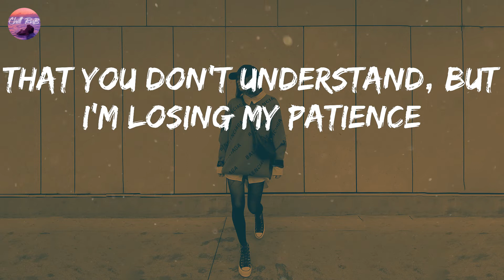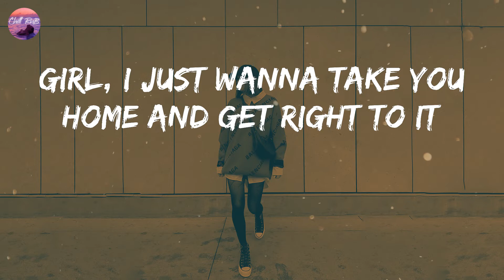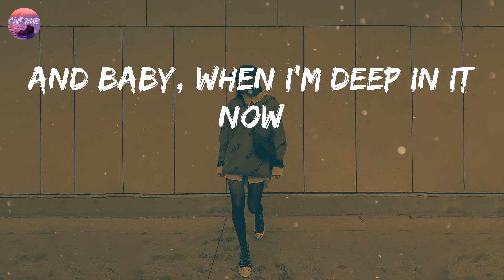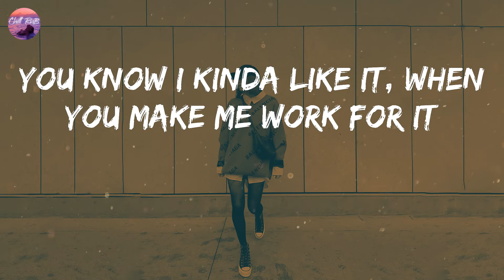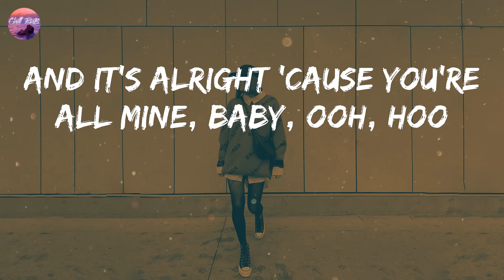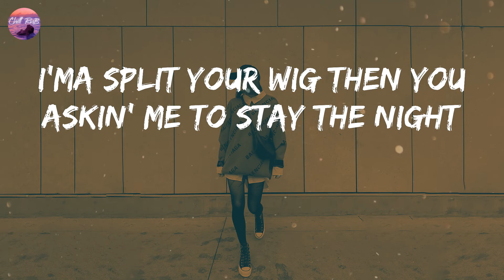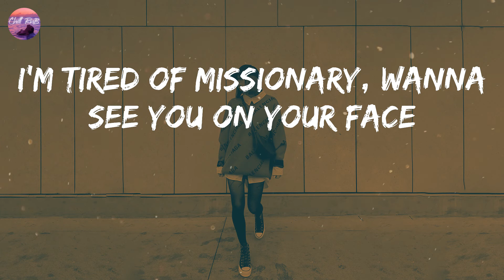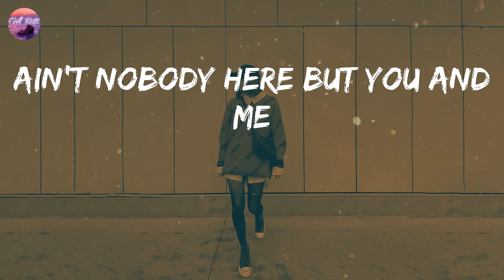Chris Brown - Privacy (Lyrics) | Licking your private parts (Boom shakalaka, hahaha)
Chris Brown - Privacy (Lyrics)